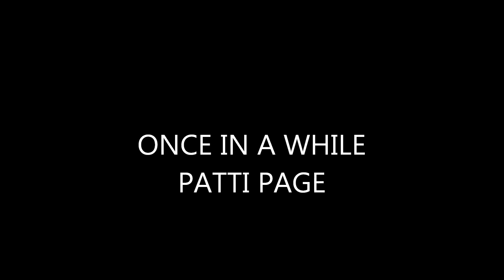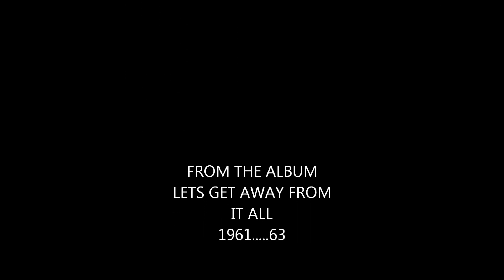ONCE IN A WHILE-------PATTI PAGE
BEAUTIFUL OLD SONG